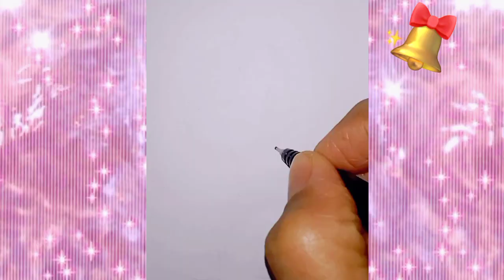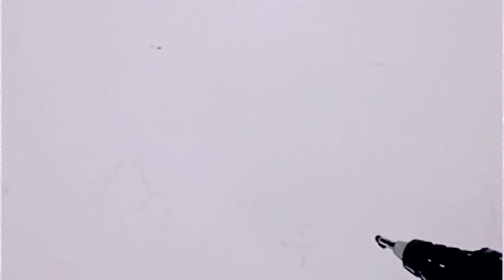Easy drawing idea😀drawing video#123456#number#shortsfeed#shortsvideo#catdrawing#az